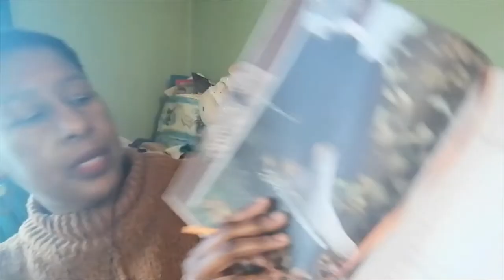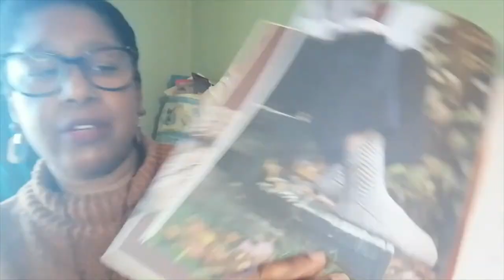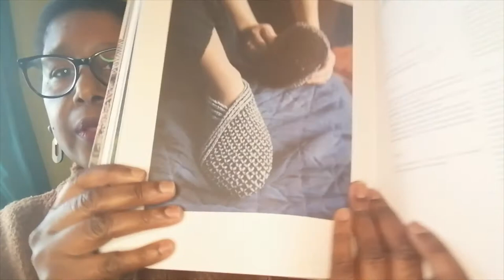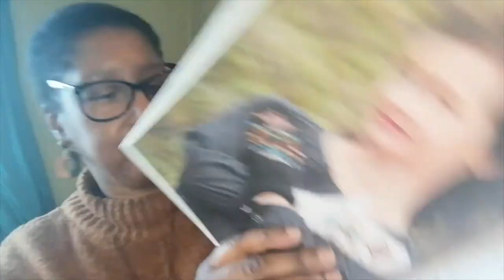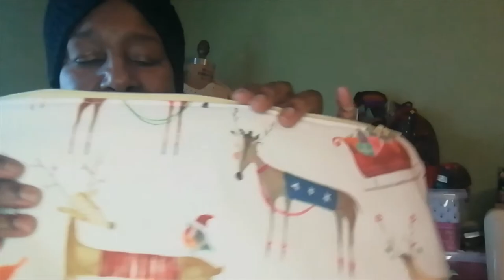Life's A Stitch - Episode 1 - It's my first time so be kind...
Knitting, crochet, sewing podcast

Welcome everyone to my brand new podcast where you can share in all my fibre and yarn exploits.
Here you will find inspiration, laughter and creativity - every stitch made is a joyous one.

Ravelry: Chiligirl 1
Etsy:GailMadeByMe

Books Mentioned:
52 Weeks of Socks by Laine
Icelandic Handknits by Helene Magnusson

WIPs
Flax Jumper by Tin Can Knits
Jili Sock No. 3  by  Ainur Berkimbayeva (pattern in 52 Weeks of Socks)

FOs
Strokkur Sweater by Ysolda Teague
Cowl my own design
Caramel Cardigan by Isabell Kraemer
Suffolk Hat by Jo Storie
Honeysuckle Hat by Woolly Bear knits
Black Headband my own design

Sewing
Project Bags my own - a selection can be found in Etsy shop.